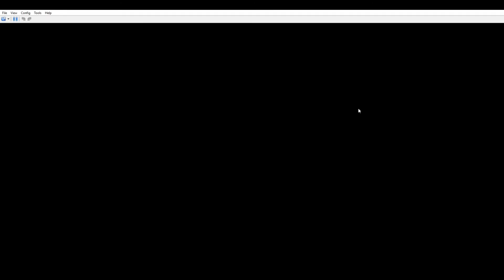Two Legendary Starters?!?!?! - Pokemon Platinum Randomizer Nuzlocke Part 1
Welcome to the Premiere and Part 1 of My Pokemon Platinum Randomizer Nuzlocke!

Nuzlocke Rules:

Rule #1(Personally Custom)
You can only capture the first Pokémon you encounter in each new grass patch area you explore. When it comes to cave Areas or Buildings, only one pokemon may be caught per cave floor or building floor.
Rule #2
If one of your Pokémon faints, you must release it. It is dead.
Rule #3 (not technically an official rule, but widely encouraged)
You must nickname everything
Rule #4(optional)
You Can Use any Handout Pokemon Given throughout the game

Pokemon TCG Online user: Brandocus

Comment on the Video, I read every single one!

And like always, I'll play with you guys, game with you guys, and talk to you guys later!